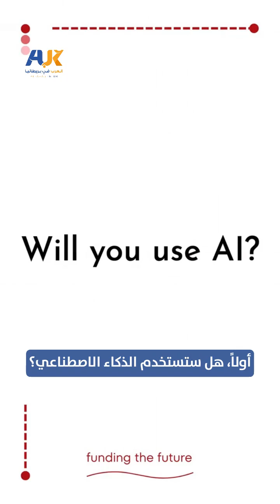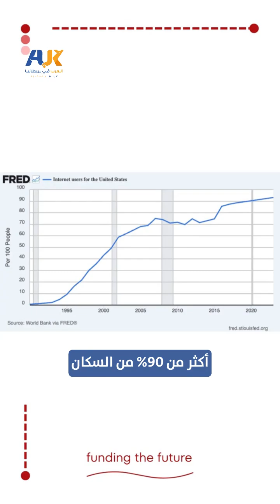ما الذي يجب أن تعرفه عن الذكاء الاصطناعي؟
هل سيسرق الذكاء الاصطناعي وظيفتك؟
الخبير الاقتصادي البريطاني ريتشارد ميرفي يشارك خلاصة خبرته حول ما يجب أن تعرفه للحفاظ على الذكاء الاصطناعي تحت سيطرة البشر، وضمان أن يبقى أداة للتطوير لا خطرًا يهدد حياتنا ويدمرها.